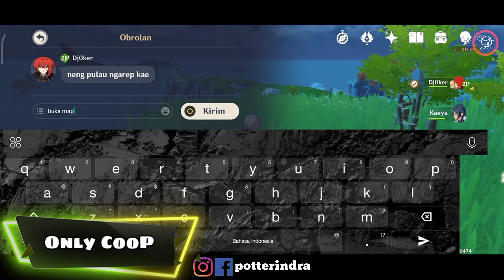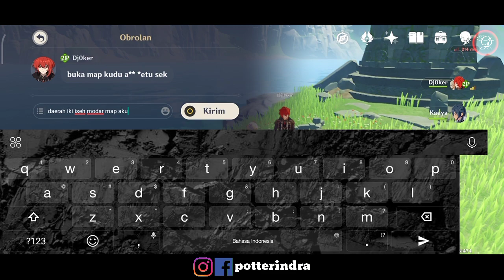Hidden Quest Unswerving Achievement Coop - Guide Genshin Impact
Hidden Quest Genshin Impact Only Can Coop
00:00 Opening Step by Step
00:39 Position 1 ocean
00:51 Accross with frost and anemo (wind)
01:18 Mark location ocean 1
01:20 Get geoculus
01:46 Get teleport
03:13 My basic phone setting snapdragon 665
04:19 Meet geo hypostasis
04:48 Area make wind or anemo
05:05 Location 2 oceans
05:44 Finish location but you need coop for open hidden quest chest this
06:08 I am in top and mark location
06:15 Side in near your coop will open Luxurious Chest
06:37 Get achievement "with patient" artifack Star get 2
07:00 Love position just 1 coop need for open
07:20 Picture with diluq
07:54 End Screen

Record Games : AZ Screen Recorder
Camera : Asus Pro M1 3/32
Hp Record : Redmi 9 4/64
🥰ID Mobile Legends username : potterindra
🕹 1. Download Genshin Impact ! :
2. Total Kuota Hingga 6.65 giga
3. Info Games :